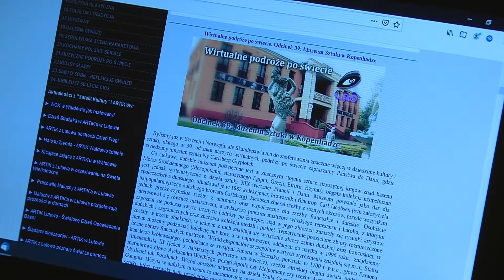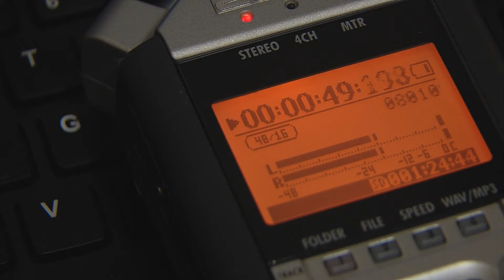W Borach i na Krajnie 12 maja 2020 - Kultura on line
Sępólno Krajeńskie